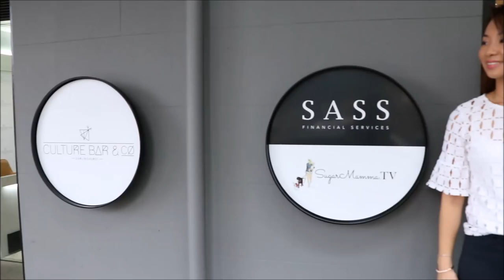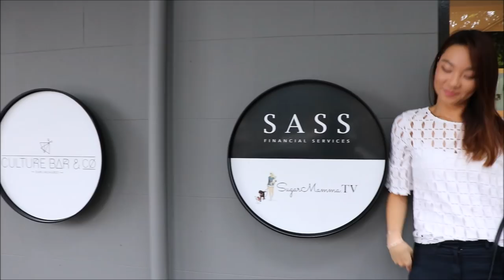Capsule Wardrobe Fashion - Corporate Office Style || SugarMamma.TV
Hi Guys!

This corporate capsule wardrobe shows you what we wear from Monday - Friday at SugarMamma and SASS Financial. All the links of what we are wearing are below! xCC

Outfit 1:
Black Top (similar one here, with bell sleeves)
Black Top (Similar style)
Black studded patent belt
Black belt (similar style)
Pearl Necklace (similar)
Pearl Necklace (similar)
Black Crepe Skirt
Black Pencil skirt (budget friendly)
Nude Stilettos
Nude Stilettos (similar)

Outfit 2:
Blue Sleeveless blouse
Blue blouse (similar style – budget friendly)
Black patent stiletto
Black patent stiletto (similar)

Outfit 3:
Black blouse (budget friendly)
Black blouse (similar but with ruffles, gorgeous!)
Khaki pants
Khaki pants (budget friendly)
Black slouch
Black bag (in tan)

Outfit 4:
Black blazer (similar style)
Leather pants (budget friendly)
Leather pants (budget friendly - leggings)
Leather tote (floral print, same style)
Leather tote (different print, same style)

Outfit 5:
Cream top (similar -V Neck)
Cream top (similar satin)
Cream top
Cream Skirt (budget friendly)
Cream Skirt (similar style – budget friendly)
Black tote bag (same style but in pale blue)
Black tote
Black tote (budget friendly)

What Emily is wearing -

Outfit 1
White cotton shirt (Similar style)
White cotton shirt
Black pencil skirt (original skirt with leather detail from The Iconic – sold out!)
Black leather pencil skirt (budget friendly)
Stilettos (Similar – the ones in the video sold out!)
Stilettos (similar style)

Outfit 2
Black Pencil Dress
Black Pencil Dress (similar)

Outfit 3
White crochet top (sold out! Similar style)
White crochet (in black – budget friendly)
White crochet (budget friendly – similar)
Navy slim pants
Navy slim pants (similar)
Black suede double strap stiletto
Black double strap (similar style)
Black saffiano leather bag (Different colour/ design)
Black satchel bag (similar)

Outfit 4
White blouse with bow (long sleeve)
White Blouse (long sleeve with neck tie)
Grey pencil skirt
Grey pencil skirt (budget friendly)

Outfit 5
Navy cotton shirt: (different style and colour – Original from Uniqlo)
Navy cotton shirt (similar)
Black slim leg ankle trousers
Black slim leg ankle trouser (budget friendly)
Black slim leg ankle trousers (similar style – budget friendly)
Pointe Ballet flat (similar – budget friendly)
Pointe Ballet flat (silver embellishments – budget friendly)